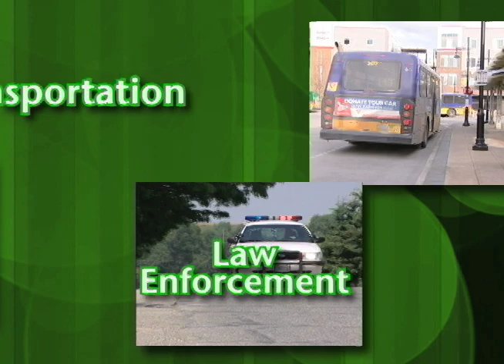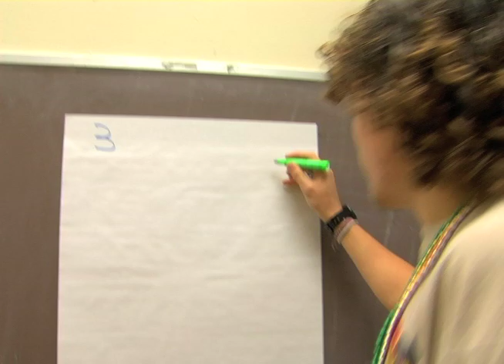The Prosecuting Attorney's 180 Program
Learning from mistakes and turning your life around, that's the lesson prosecutors hope young offenders will take from the "180 Program."  See how the program is reaching out to local kids.